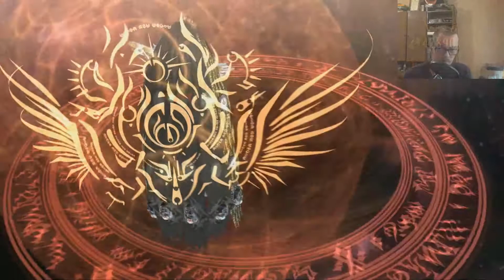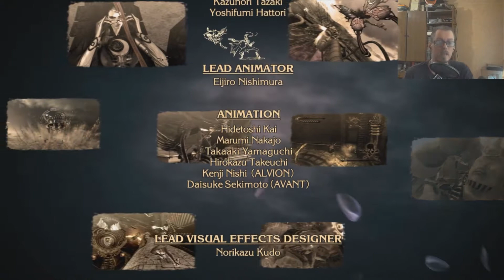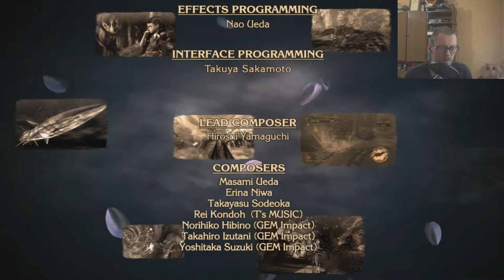Bayonetta - ч.9,1/2 - В Японию всё ещё ни ногой! (Конец)